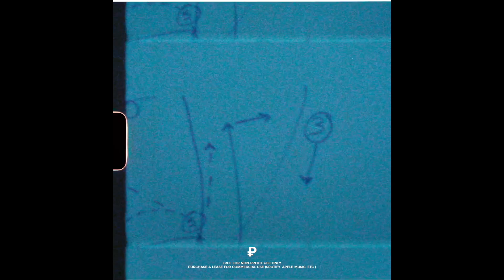(FREE) Gunna Type Beat 2024 - "Living Fast"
💰 Purchase/Download | (Buy 2 Get 1 Free)
❗Add 3 beats to cart to activate discount.

BPM: 152
KEY: E minor

Must Credit: (Prod. Pesto)